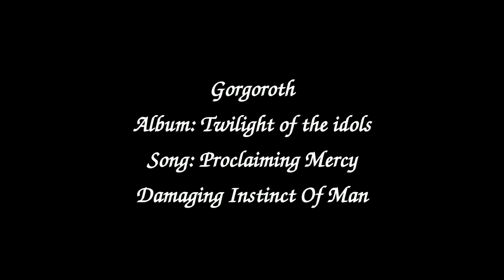Gorgoroth Twilight Of The Idols (Full Album)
Twilight of the Idols (In Conspiracy with Satan) is the sixth album by Norwegian black metal band Gorgoroth. It was released on 21 July 2003 by Nuclear Blast, and reissued in 2006 by Back on Black Records.

This was the first album on which Infernus was not the main songwriter. Instead, the music for this album was composed by bassist King ov Hell and drummer Kvitrafn. The album cover depicted a burning church, but due to the ensuing controversy, some copies of the album featured a picture of the band members instead.

1: Procreating Satan 0:00
2: Proclaiming mercy - Damaging Instinct Of Man 3:41
3: Exit - Trough Carved Stones 6:39
4: Teeth Grinding 12:25
5: Forces Of Satan Storms 16:59
6: Blod Og Minne 21:33
7: Of Ice And Movement 25:02
8: Domine in Virtute tua Laetabitur Rex 31:44